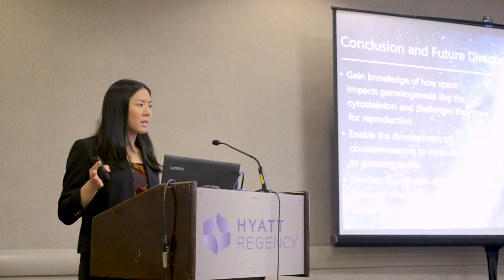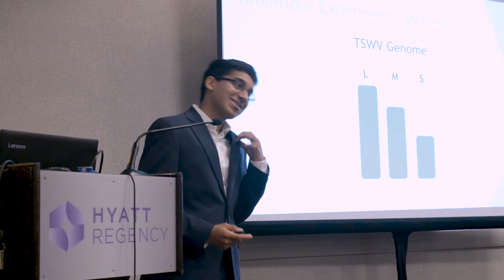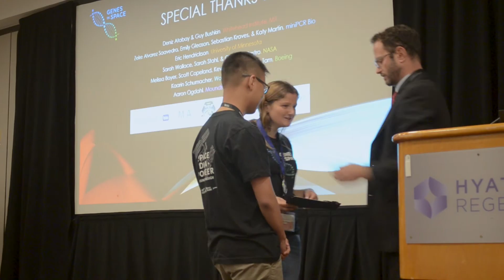The Genes in Space Journey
Follow 5 teams of students through the 2019 Genes in Space Finals!